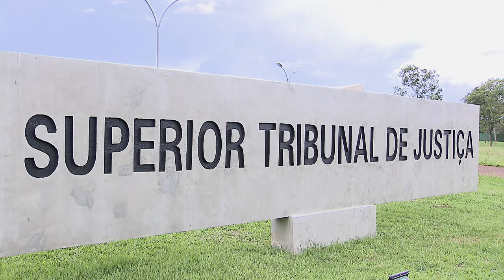Apelação para revogar gratuidade de justiça autoriza interposição de recurso adesivo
​A Terceira Turma do Superior Tribunal de Justiça (STJ) entendeu que, por afetar os honorários do advogado da parte vencedora, a concessão de gratuidade de justiça na mesma sentença que julga a ação improcedente configura sucumbência recíproca, apta a autorizar a interposição de recurso adesivo.